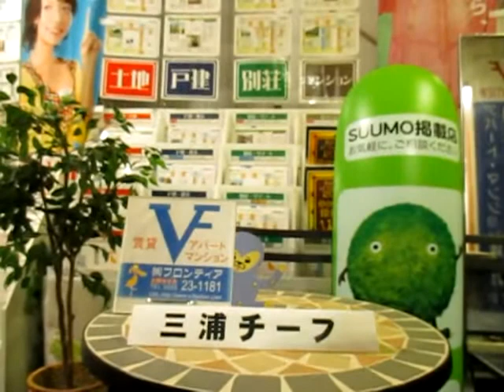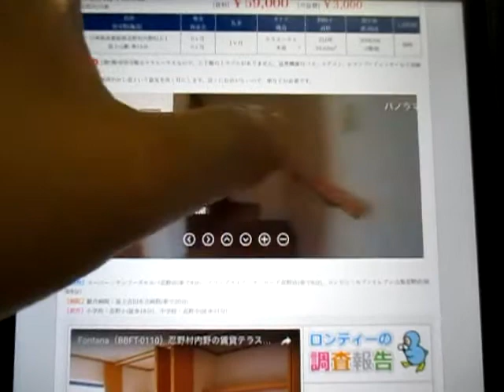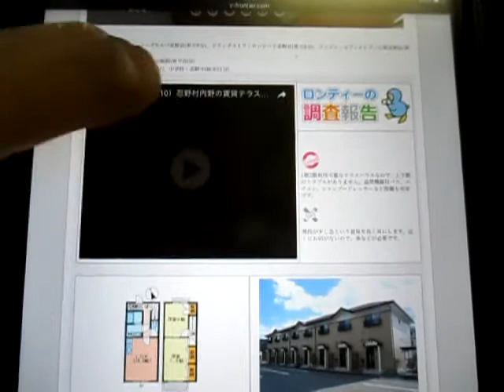【6/18】賃貸不動産情報。PlayStation VR(PS4 VR)本日予約開始（10月13日発売）ですね。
【6/18】賃貸不動産情報。PlayStation VR(PS4 VR)本日予約開始（10月13日発売）ですね。amazon（アマゾン）は何時から予約開始なんでしょうね？山梨県富士吉田市・富士河口湖町の賃貸アパートマンション情報や売買不動産の情報も豊富な『フロンティア技研』から配信。フロンティア技研のホームページはこちらから　→